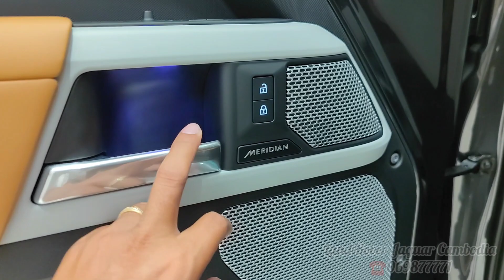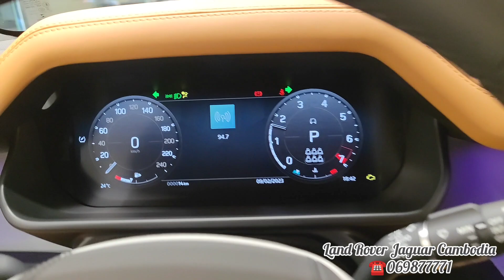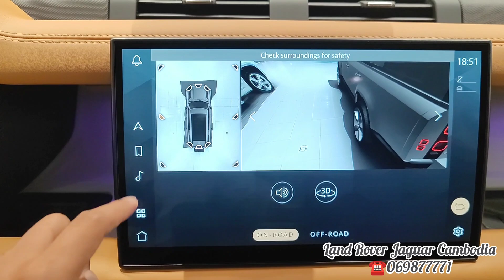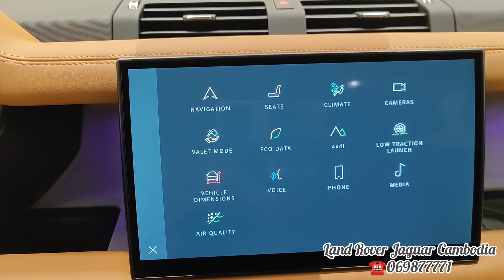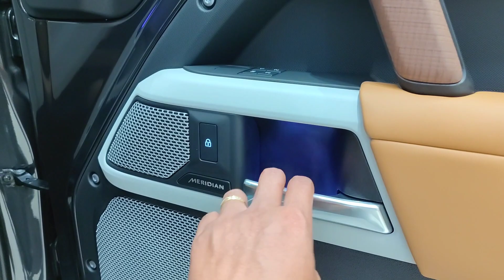First Look! 2023 Land Rover Defender 130 LWB - Family Adventures | Interior and Exterior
Thanks To : Jaguar Land Rover Cambodia

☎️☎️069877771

📍📍264A Russian Confederation Blvd, 12000

2023 Land Rover Defender 130 -  Off-Road Driving, Exterior & Interior Design Overview

Defender 130 is available with a powerful and efficient choice of electrified powertrains, including the P300 and P400 mild-hybrid Ingenium six-cylinder petrols, and the D250 and D300 Ingenium six-cylinder diesels.

The P300 delivers effortless, refined performance from its 3.0-litre Ingenium six-cylinder powertrain and completes 0-100km/h in 8.0 seconds . The P400 achieves 0-100km/h in 6.6 seconds, with ample power and refinement.

The Ingenium diesel engines provide enhanced torque delivery, smooth responses and impressive fuel economy, alongside a 0-100km/h time of 7.5 seconds for the D300. The D250 also provides effortless performance with 250PS and 600Nm of torque from its six-cylinder powertrain and is capable of accelerating from 0-100km/h in 8.9 seconds.